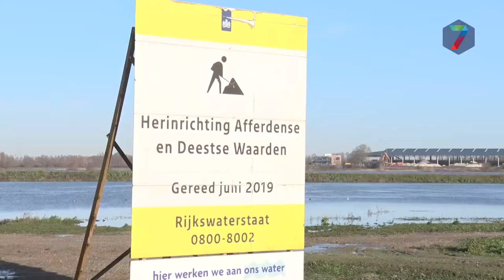Afferdense nevengeul stroomde al vóór de officiële opening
De Afferdense en Deestse nevengeul is vrijdagmiddag officieel verbonden met de Waal. De verwijdering van de laatste dijk zorgde ervoor dat het water in de nevengeul eindelijk begon te stromen. Bij aankomst was die laatste dijk niet meer te zien. Door de hoge waterstand moest Rijkwaterstaat die woensdag al verwijderen. “Jammer” volgens projectleider Karen Oostinga, “maar we hebben vandaag alsnog genoeg reden voor een viering.”